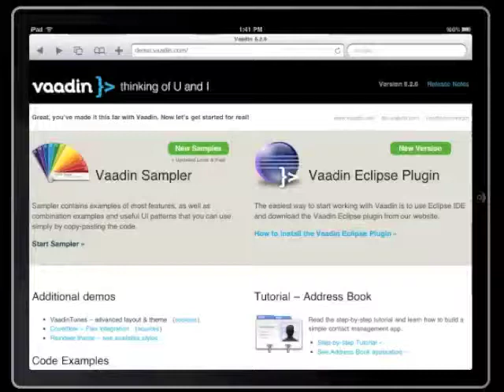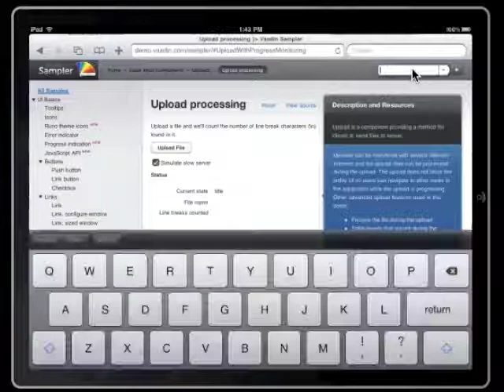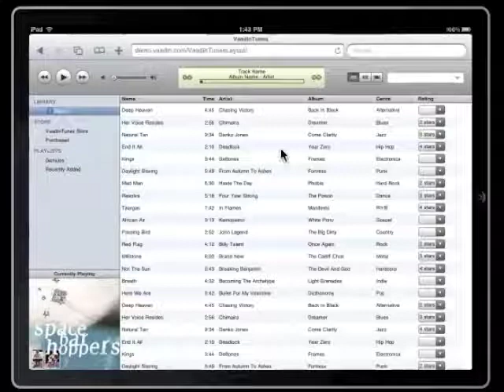Vaadin Demos on iPad Simulator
Quick test of Vaadin Sampler and VaadinTunes demos on iPad simulator.